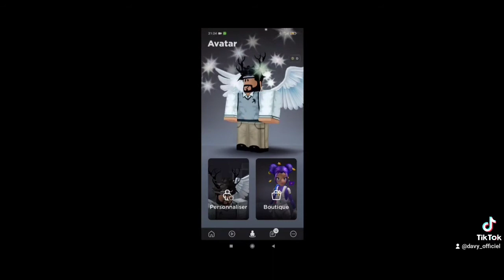Mon nouveau skin Roblox